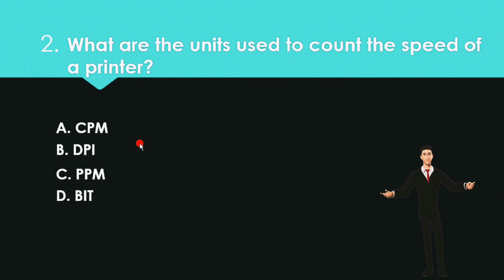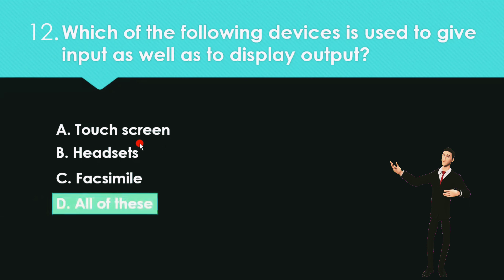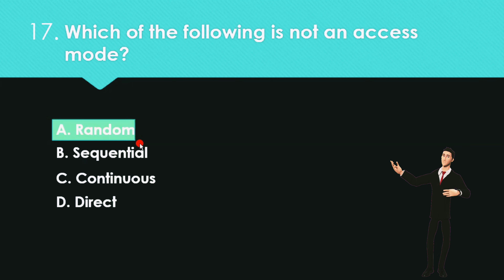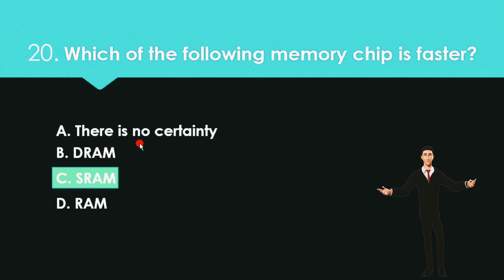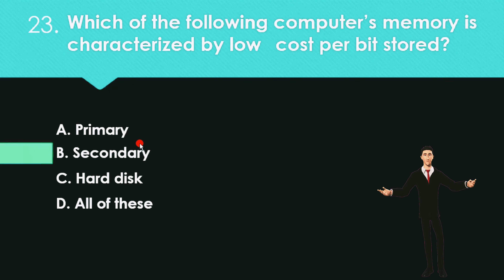25 General Computer Questions With detailed answers And solutions (summary) - Part 2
The Computer Knowledge or the Computer Awareness section is an important part of many major competitive

Here we have provided some basic and Important Questions From Computer Sections, Take this Quiz to check your Computer Knowledge!